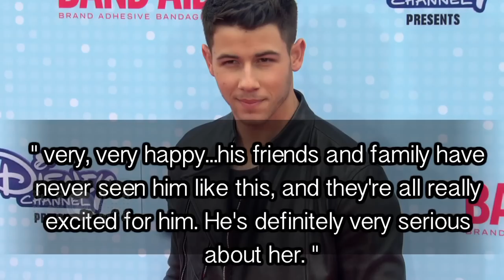Priyanka Chopra And Nick Jonas SECRETLY ENGAGED | BREAKING NEWS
When Nick Jonas Closed Down A Store To Buy Engagement Ring For Priyanka Chopra. Nick Jonas and Priyanka Chopra Engaged After 2 Months of Dating. Watch the story.